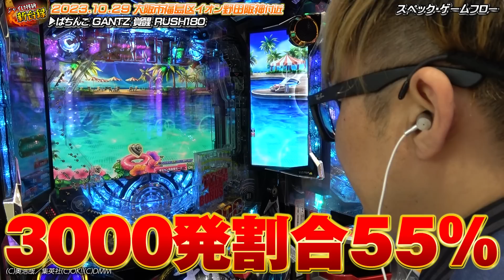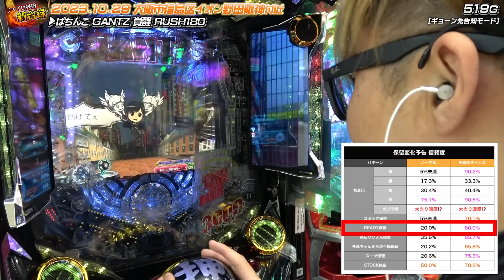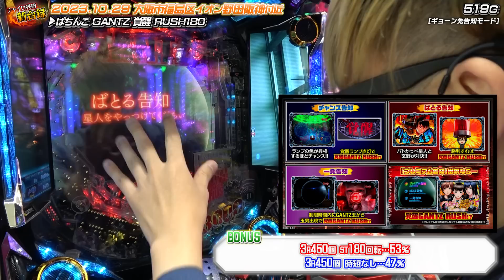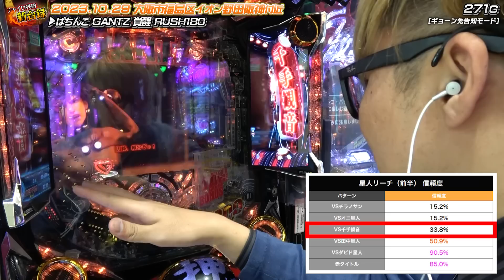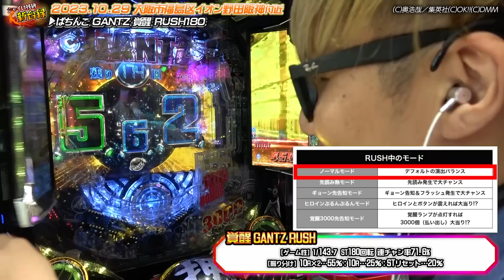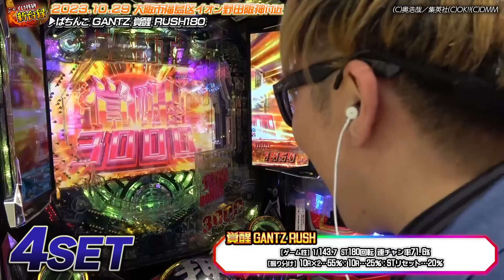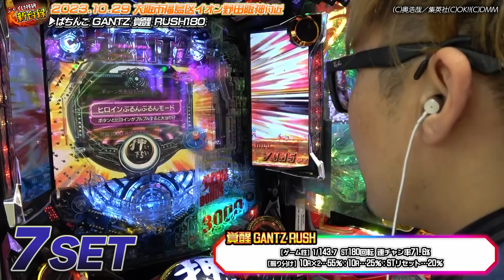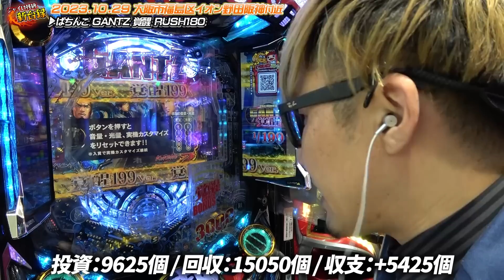《パチンコ 新台》【ガンツ 覚醒】転送したらリゼロだった件。遂に失われた京楽のアイデンティティ【ジャイロ技研新台録】[GANTZ 覚醒 RUSH180]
≪スペック概要≫
PぱちんこGANTZ覚醒MJ4
メーカー名 OK!!
大当り確率 1/199.9（通常時） 1/143.7（右打ち中実質確率）
ラウンド数 3or10R×10カウント
確変突入率 -
ST突入率 53%（ヘソ） 100%（電チュー）
賞球数 1&1&1&1&4&5&15
大当り出玉 約450or1500個（払い出し）
電サポ回転数 180回転
導入開始日 2023/10/02(月)

≪機種概要≫
シリーズ機初のライトミドル×ロングST機！
連チャン率約72%のST「覚醒GANTZ RUSH」は回転数が180回転と長く、大当りorST回数リセットで継続を目指す。継続時の振り分けは出玉ありの大当りが80%、出玉なしのST回数リセットが20%だ。大当り時の獲得出玉にボリュームがあり、1500個（払い出し）以上。図柄揃い時（出玉あり大当りのみの割合）は約69%が実質獲得出玉3000個（払い出し）だ。
通常時は7図柄揃いならSTに直行。7図柄以外の図柄揃いはラウンド中にジャッジ演出が発生し、成功でSTに突入、失敗すると通常時にもどる。初当りの出玉は3Rの450個（払い出し）のみ。

※DMMぱちタウンさまより引用

▼実戦店舗
大阪市福島区イオン野田阪神付近

▼編集
ちょたま

ーーーーー

※この動画は最速アップのため、ほぼ無編集で投稿しております。いつものジャイロ技研編集では更なる魅力を追及して参りますので、楽しみにお待ちください！

ーーーーー